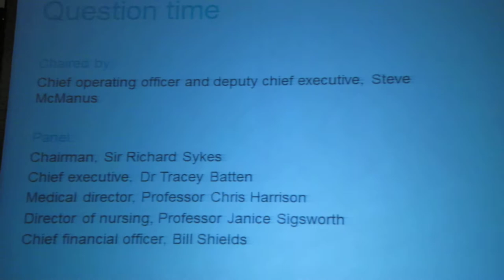The Imperial Trust strategy is to sell Charing Cross and St Mary's Hospitals land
Imperial Trust AGM 24/09/2014